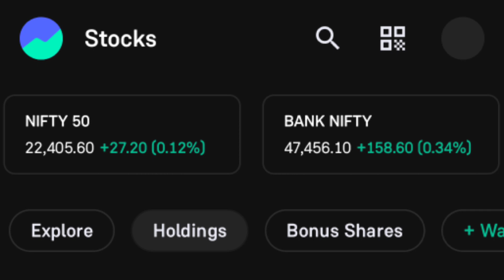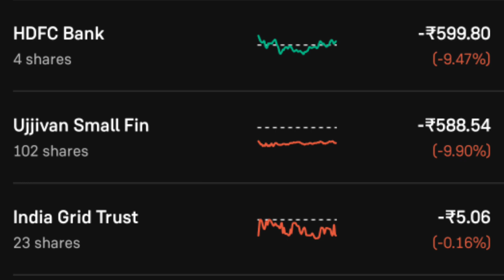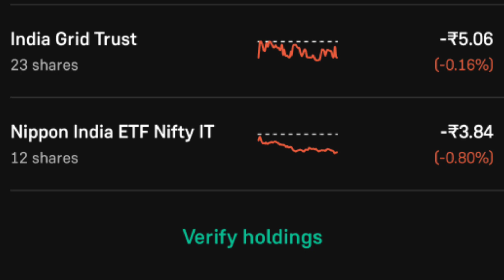Share Market 📈 Portfolio Update March 2024 | Best 👍💯 Stocks To Buy Now | •PGInvit •ITC •HUL •Nestle